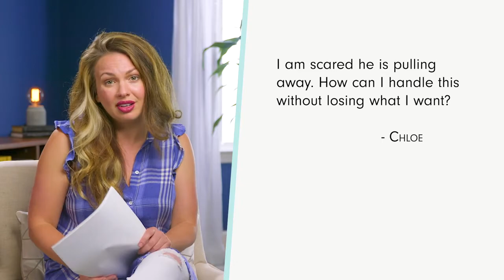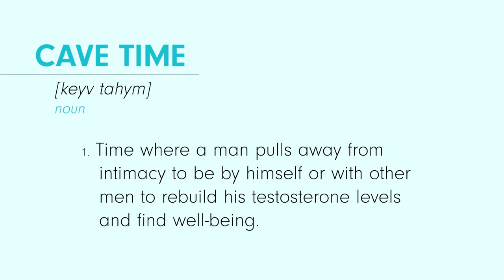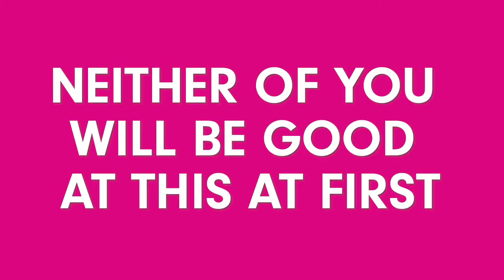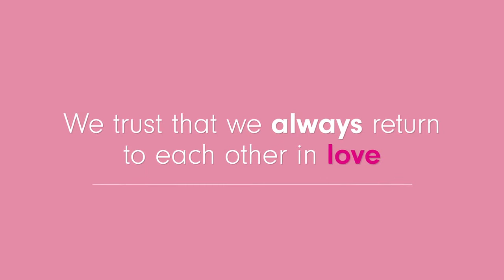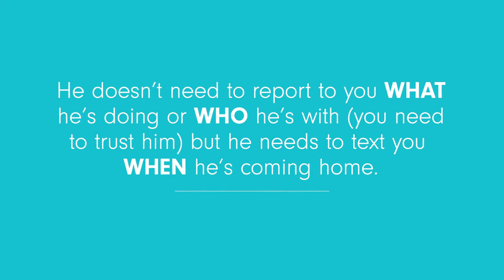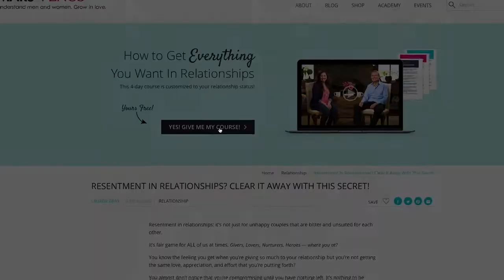Solving Relationship Problems After Moving in Together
You just moved in together! Yay!

BUT now it seems to have created a whole new host of communication challenges: bickering, misunderstandings, secrets, silence, tension, stress, emotions…

I know exactly where you’re coming from. I’ve lived with my partner for 9 years now and we love it! I can honestly say that because of our systems and agreements, the “Shelter in place” mandate added zero stress to our relationship.

And the great news for you is: I can point to the exact challenges in our first year living together that taught us so many of the relationship lessons that have carried us through nearly a decade and a global pandemic with romance and fun!

...And the moments that taught us the most were the moments when he pulled away.

It’s one thing to be cool with him taking alone time when you live apart and you don’t need to be physically around him when he pulls away and turns off the warmth. But it’s a whole other kit and caboodle to actually be confronted with his cave time and still have to be around him!

Believe it or not, the lessons you’ll learn in this video will serve you exponentially in the years to come.

You can thank these issues for showing up now because it’s going to make the rest of your life together so much easier!!